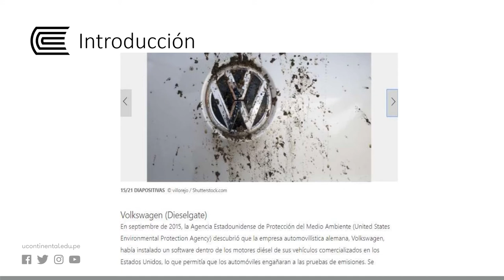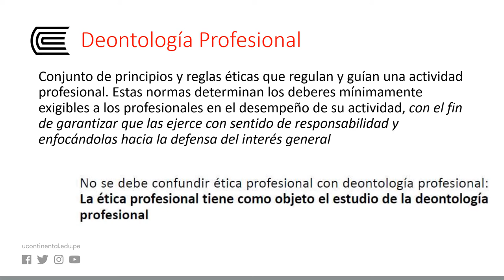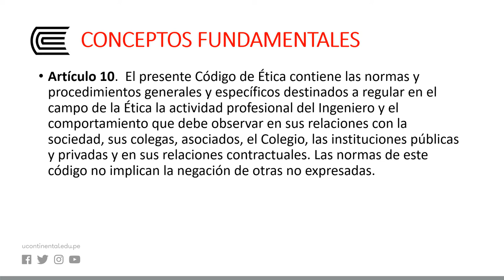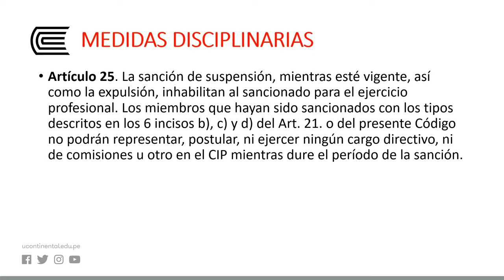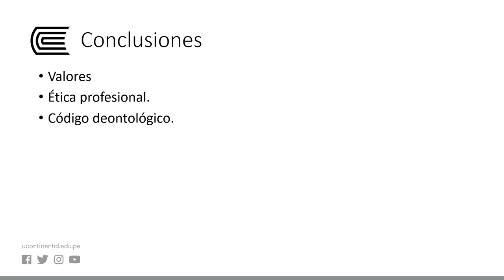Ejercicio de la Ingeniería Peruana